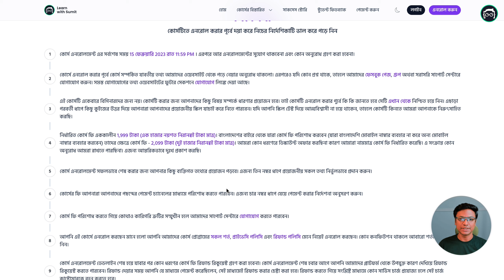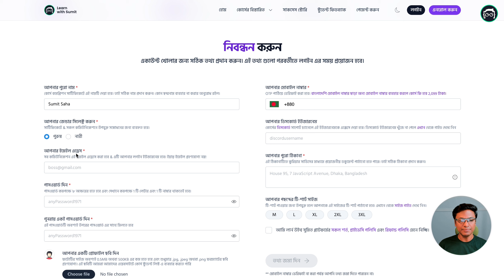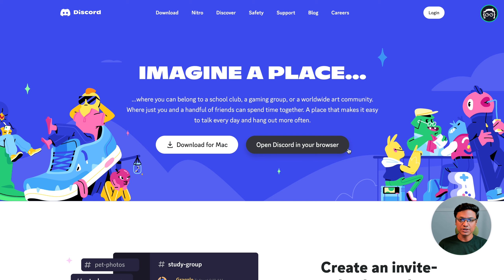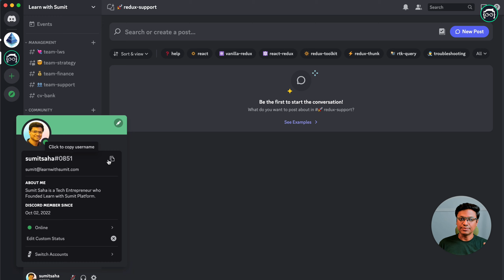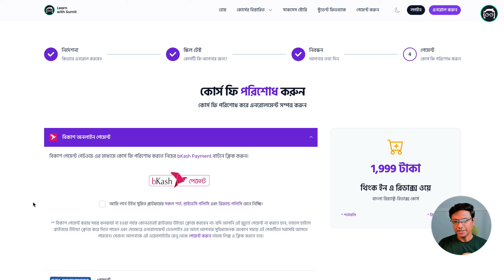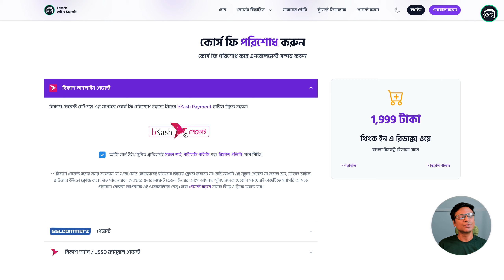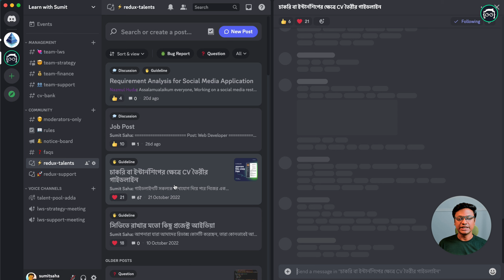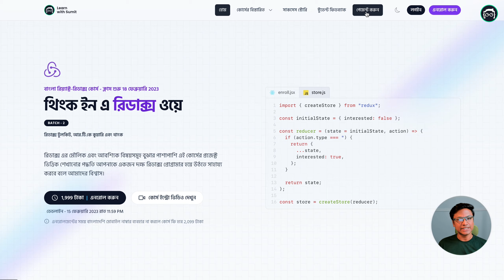How to Enroll in Learn with Sumit Think in a Redux way - Batch 2 course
লার্ন উইথ সুমিত এর প্রফেশনাল পেইড রিডাক্স কোর্সের ব্যাচ ২ এ কিভাবে এনরোল করবেন, সেটি এই ভিডিও টিউটোরিয়ালে দেখিয়ে দেয়া হয়েছে।

এনরোলমেন্টের সর্বশেষ সময় - 15 ফেব্রুয়ারি 2023 রাত 11:59 মিনিট।